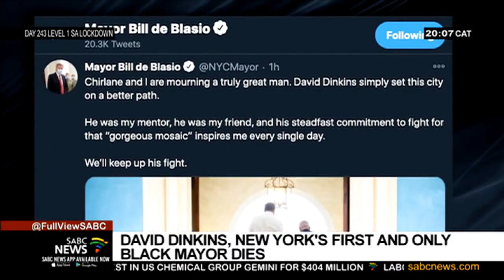David Dinkins, New York City's first Black Mayor has died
David Dinkins, New York City's 106th Mayor and the first and only black person to hold that position, has died. Mayor Dinkins passed on less than two months after his wife, Joyce. City flags have been ordered to fly at half-staff, as tributes pour in for a man who played host to Nelson Mandela on his first visit to the United States after his release from prison in 1990.